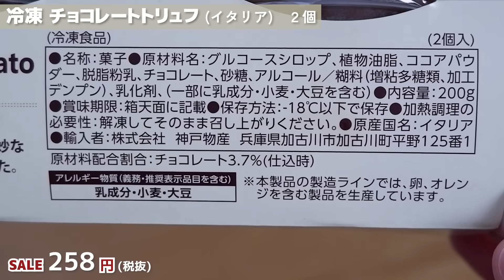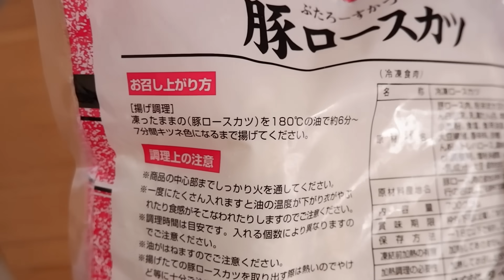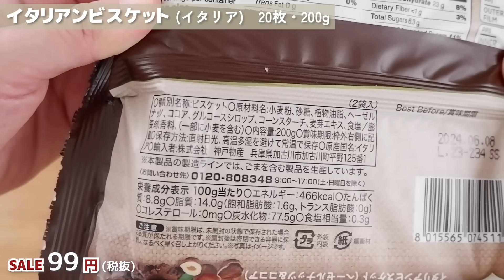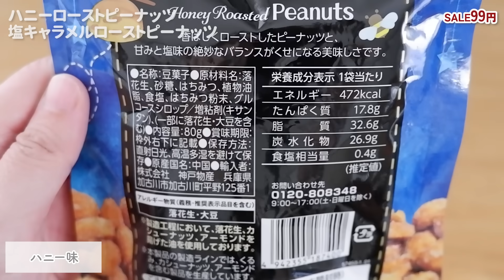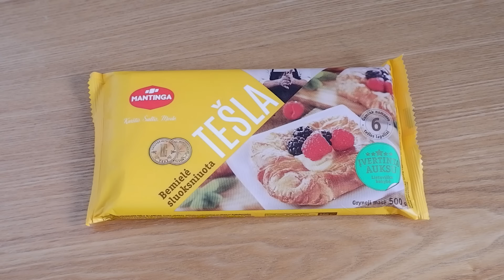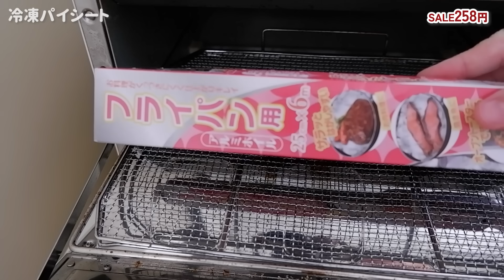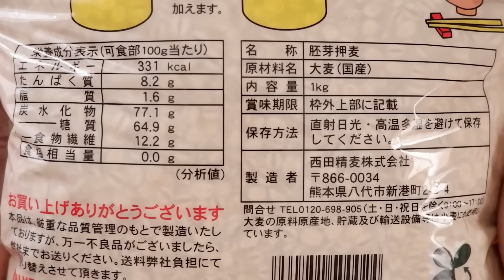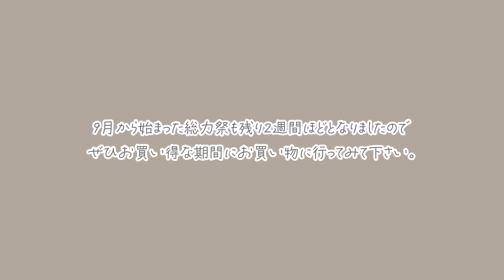【業務スーパー】総力祭も残り2週間！10月セール対象商品のおすすめをご紹介！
9月に始まった業務スーパーの総力祭も残り2週間ほどとなりました！今回は10月の総力祭のセール対象商品からお買得＆美味しくておすすめのものをご紹介しています。

‹参考レシピ›
・ネギトロ丼のたれ

‹チャプター›
0:00 スタート
0:17 冷凍チョコレートトリュフ
1:10 冷凍ロールキャベツ
2:16 冷凍豚ロースカツ
2:54 即席はるさめ
4:00 調味料など総力祭で買うのがおすすめの商品
4:35 イタリアンビスケット（ヘーゼルナッツ＆ココア）
5:35 イタリアンビスケット（クランベリー＆セサミ）
6:12 ハニーローストピーナッツ、塩キャラメルローストピーナッツ
7:10 飲む果実酢（マスカット）
8:07 冷凍パイシート
11:25 胚芽押麦
12:15 冷凍鮪たたき